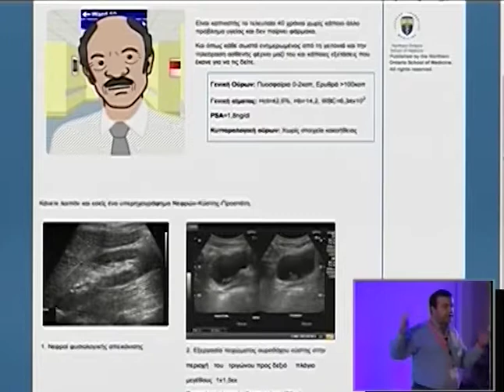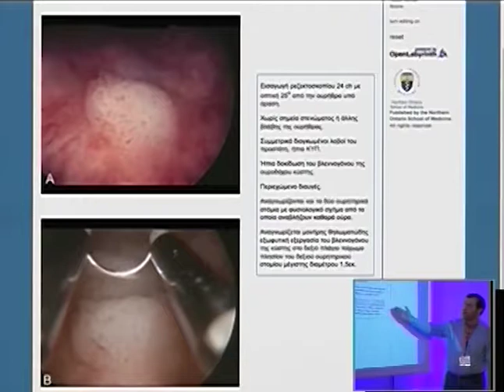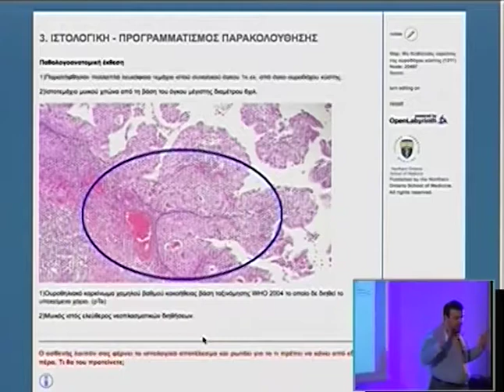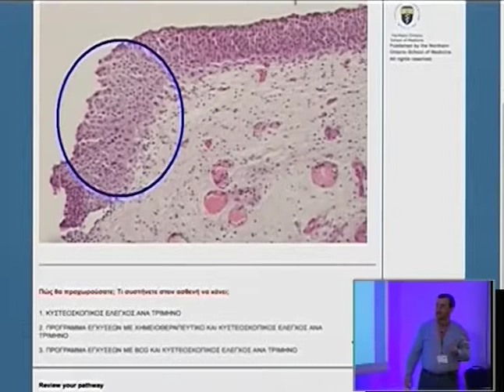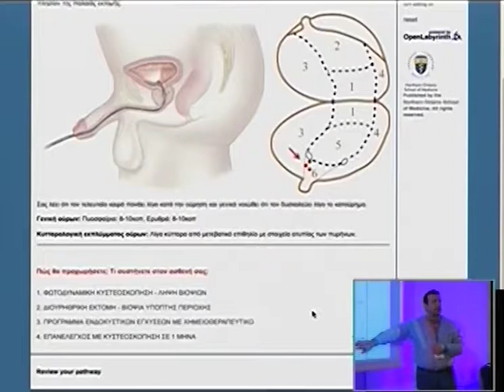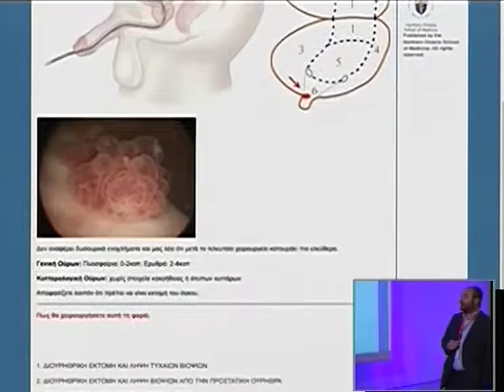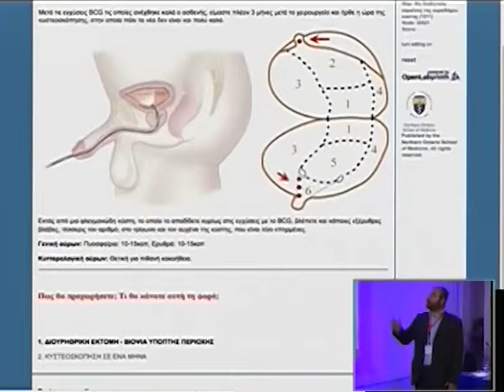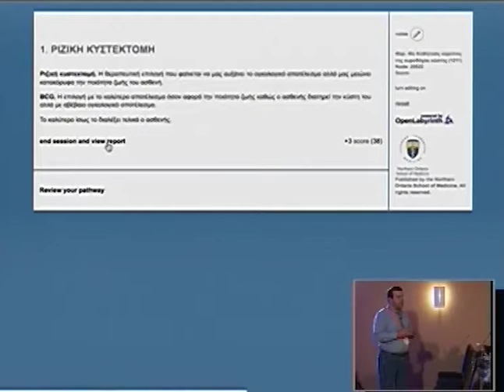Day 2 Part 12 1